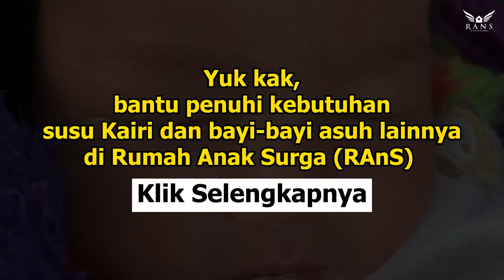RAYANSA KAIRI DWIDHARMAWAN, INILAH KISAHKU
Inilah realita yang dihadapi bayi terlantar di Rumah Anak Surga (RAnS). Mereka terpaksa dititipkan karena keterbatasan ekonomi yang dihadapi orang tuanya. Tega kah kita melihat keadaan mereka begitu saja? Sudah saatnya kini kita bersama mengambil peran kebaikan dengan membantu bahkan menjadi orang tua Asuh bagi mereka.
Kamu ingin dukung bayi di Rumah Anak Surga seperti ribuan orang lainnya?

Klik link di bawah sesuai program yang kamu inginkan
👉🏻Dukung Bayi Rumah Anak Surga

Silakan gabung Channel Rumah Anak Surga (RAnS) untuk mendapatkan update informasi seputar RAnS, webinar parenting dan lainnya